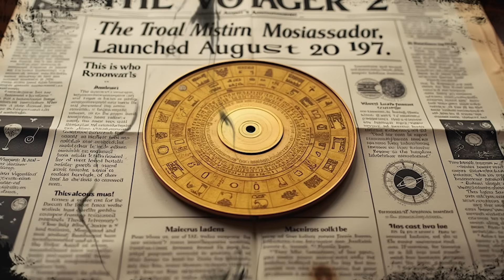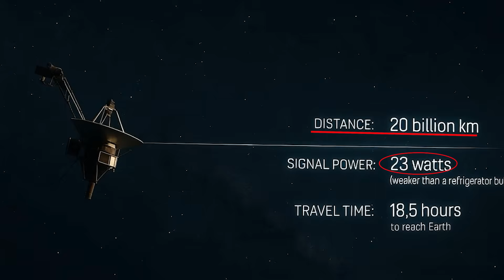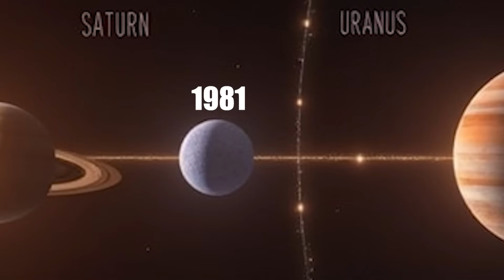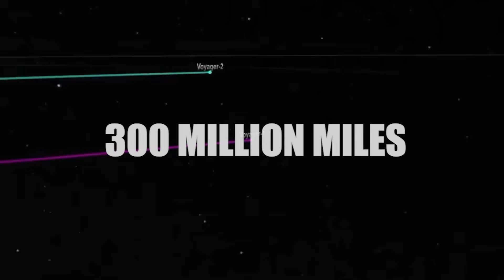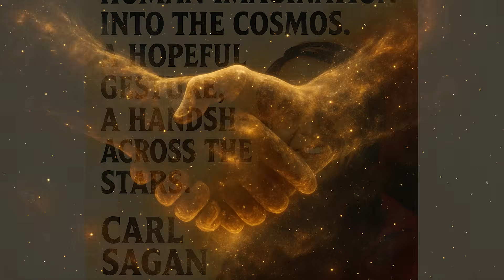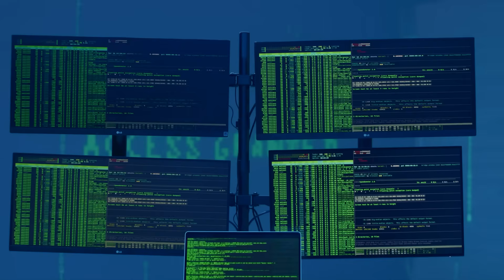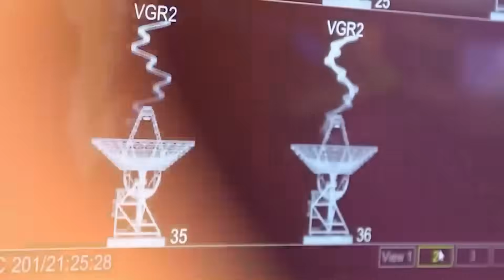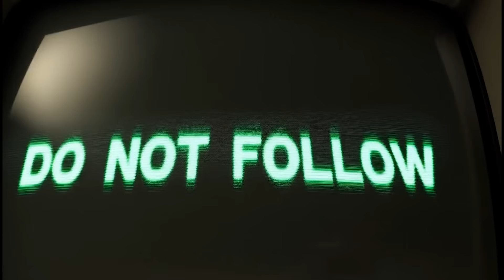Voyager 2: The Deep Space Nightmare NO ONE Saw Coming!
🚨 Voyager 2 has just sent a signal that NASA can’t explain — and maybe doesn’t want to.

Nearly fifty years after launch, humanity’s farthest spacecraft whispered something unexpected from the edge of interstellar space. Hidden deep inside a routine data stream, scientists discovered rhythmic pulses and encoded patterns that defy explanation. Some call it a glitch. Others believe it’s a message.

In this investigation, we uncover the shocking details behind Voyager 2’s mysterious 2025 transmission — the moment our most distant probe may have crossed a line it was never meant to cross.

🌌 In this video, you’ll discover:

The strange signal that stunned NASA’s Deep Space Network.

What Voyager 2 may have encountered beyond the heliopause — the true edge of the Sun’s domain.

Why the decoded message has experts divided between science and something far more unknown.

Is this humanity’s first contact… or a warning from the void?

🎥 Stay till the end for the decoded sequence, expert analysis, and theories that will make you question what really lies beyond our solar system.

BS41M-J